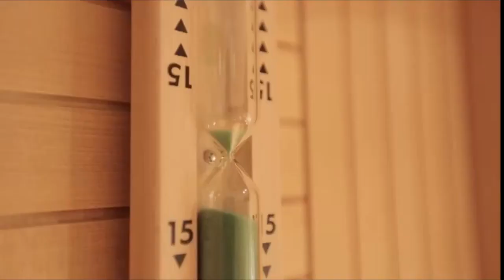Billionaires Rich Lifestyle Of Motivation 2021 | Luxury Lifestyle Activities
Billionaire Summer Vacation 2021